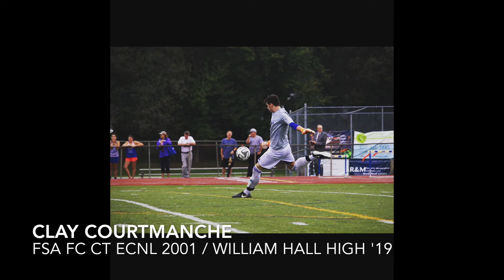Clay Courtmanche ECNL Highlights 2017-18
Clay Courtmanche GK / FSA FC CT ECNL 2001, Captain
NPL Eastern Finals 2018 / NPL National Finals July 2016
William Hall High '19, Varsity Captain
State Playoffs 2016, 2017
Height 6'2" Weight 185